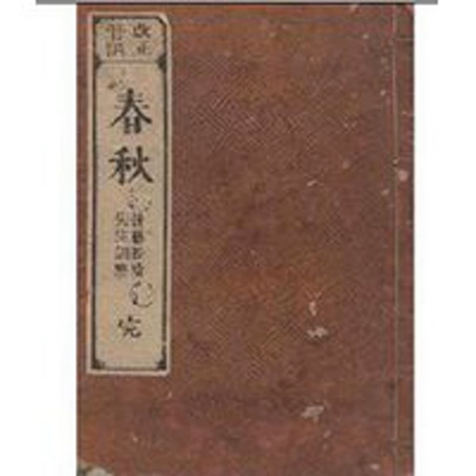說說春秋066